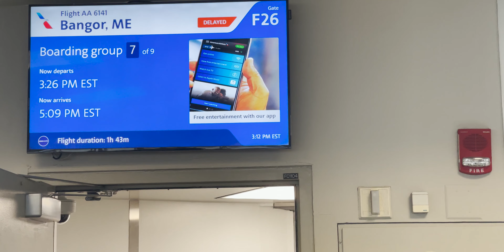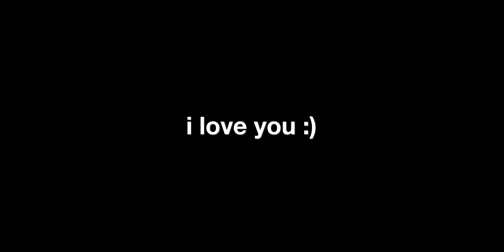The coldest place i've ever been to